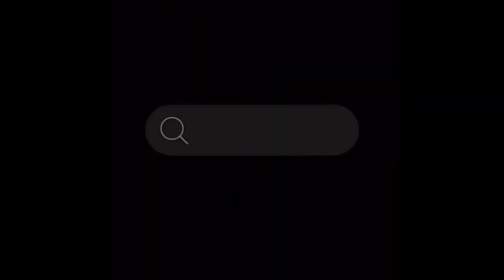Giftboxxes® | DIY Bubble Coaster Resin Mold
A coaster made of half-round beads can be used at parties to attract the attention of others. It can also be used to place your favorite accessories and decorate your home.